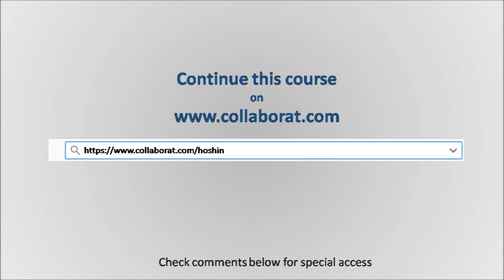Monthly Kanri Mechanisms & Rigor